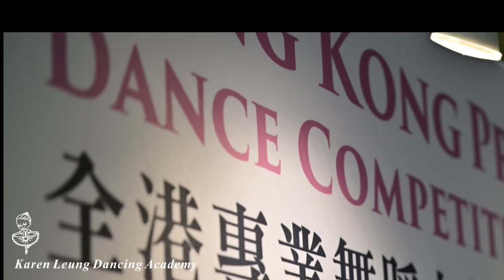Karen Leung 2023 全港專業舞蹈比賽 Waltz of dolls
汪依璇Hebe
郭曉悦CoCo
楊繕瑗Janice
陳彥君Alter
陳喜兒
周琋玥Hayley
勞愷溋Charlotte